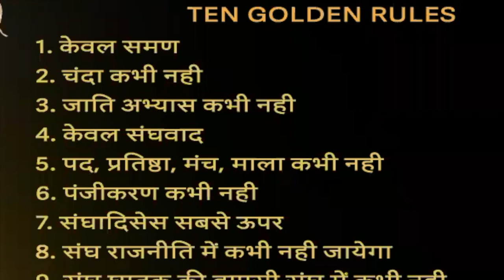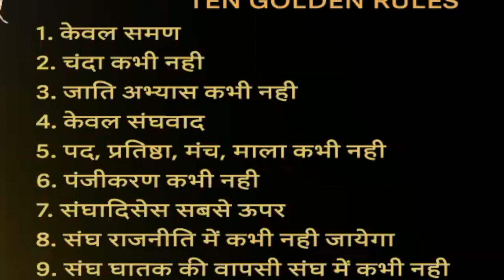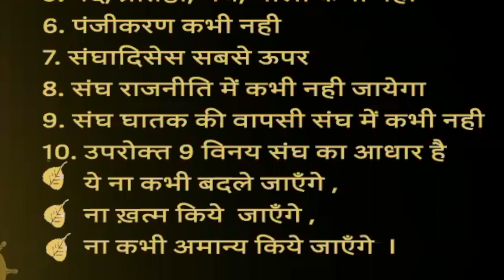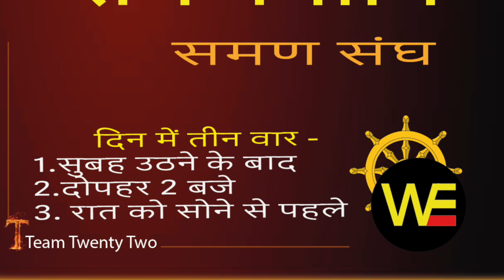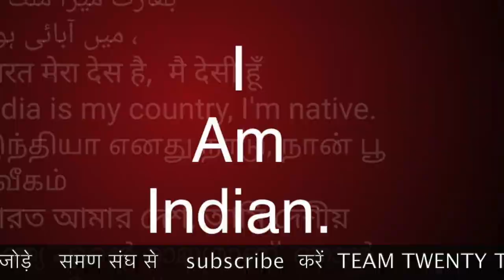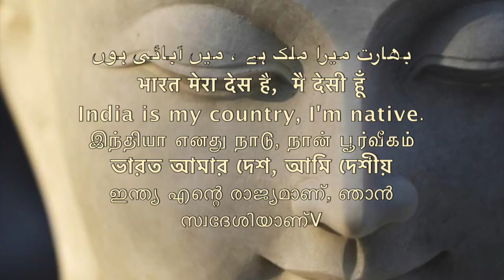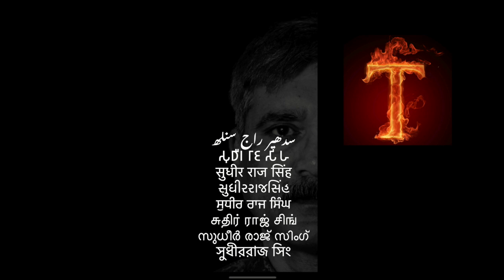गोल्डन नियम 5 समण संघ fifth golgen rule Saman Sangh पद प्रतिष्ठा मंच माला कभी नही /Sudhir Raj Singh